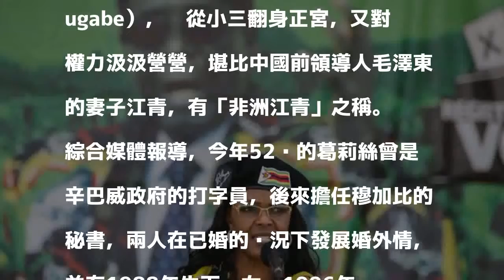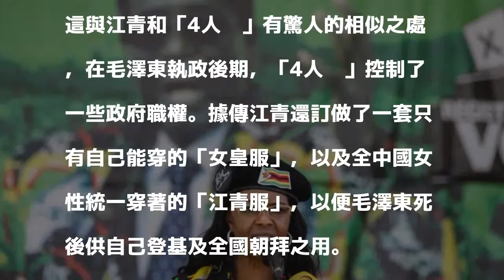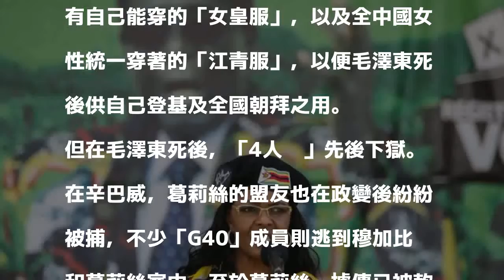辛巴威第一夫人小三翻身正宮 「非洲江青」前途未卜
〔即時新聞／綜合報導〕辛巴威93歲總統穆加比（Robert Mugabe）21日宣布辭職，結束長達37年的鐵腕統治，引發這場政治危機的另一個主角，正是第一夫人葛莉絲（Grace Mugabe），她從小三翻身正宮，又對權力汲汲營營，堪比中國前領導人毛澤東的妻子江青，有「非洲江青」之稱。

發表評論評論如下。